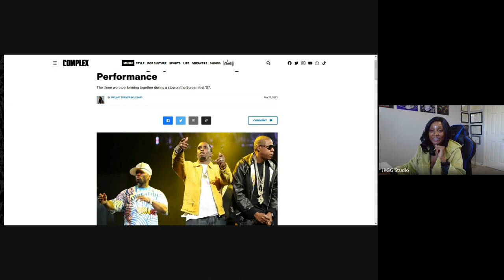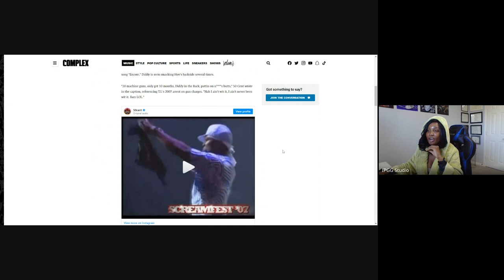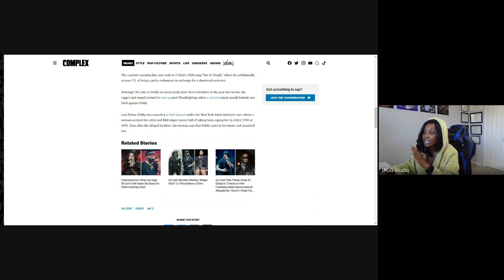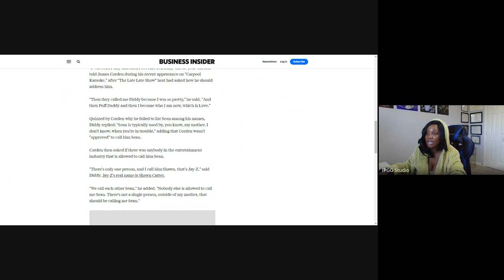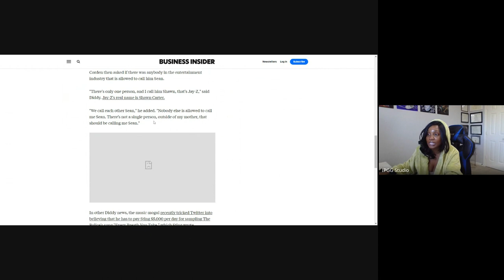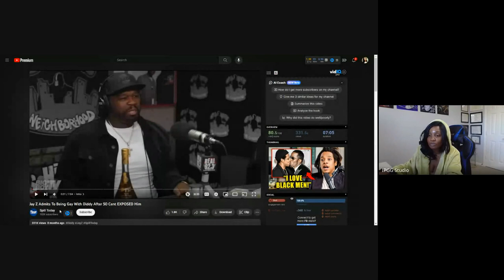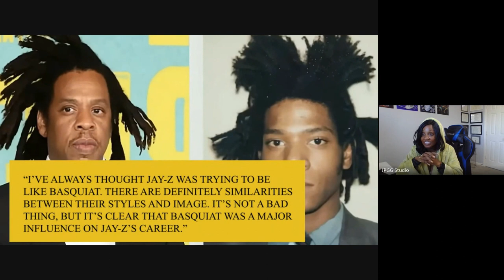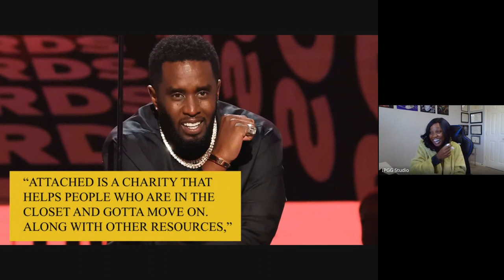Jay Z Is EXPOSED As Gay?!- Diddy Says Only His Mom & Jay-Z Are Allowed To Call Him Sean